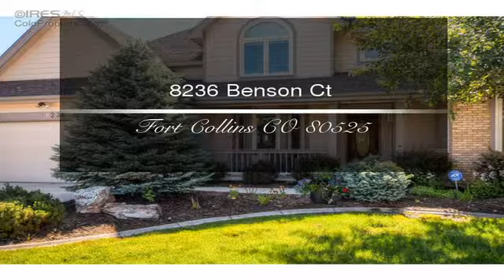8236 Benson Ct Fort Collins CO 80525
8236 Benson Ct  Fort Collins CO 80525

Rare find!  Private cul-de-sac lot is .65 acre and boast a Beautifully updated home. Luxury features include upgraded floors, appliances, meticulous woodwork, crown moulding, plantation shutters, and Lutron lighting.  Inviting Gourmet kitchen with warm stone hearth.  5 spacious bedrooms + loft. Office area in basement.  Rec. room with Projector & screen. Outdoor granite kitchenette on the spacious patio overlooking manicured landscaping, open space, garden area & Fruit trees. Don't miss it!